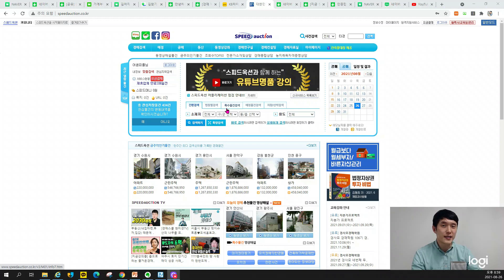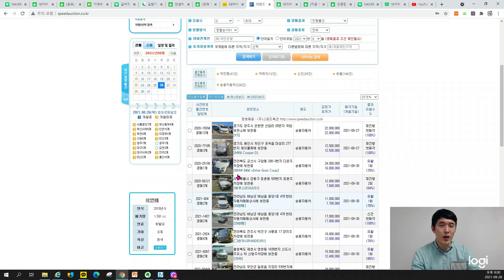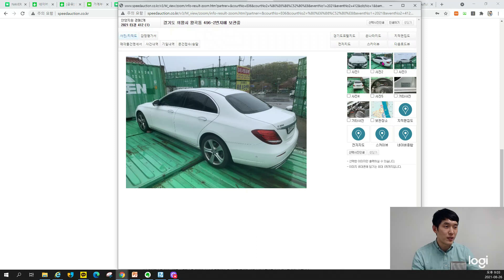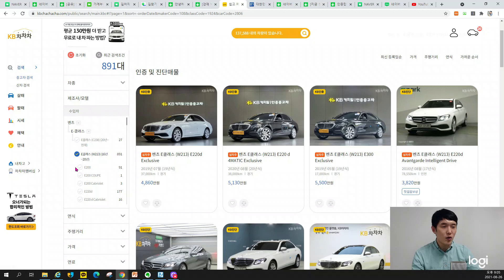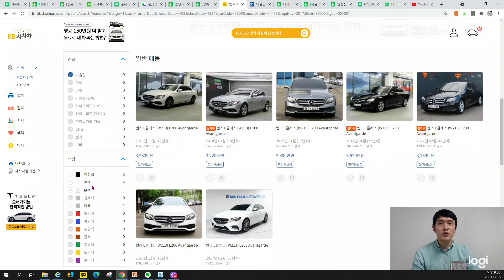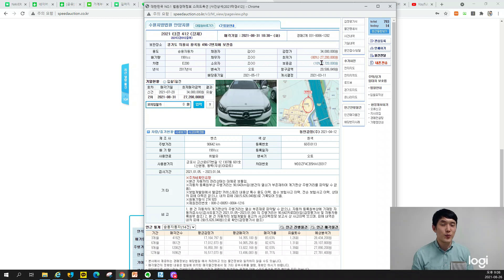이제 이 벤츠는 제 겁니다! 자동차경매 물건 분석 및 시세파악, 입찰가 정하는 법 모두 알려드립니다!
- 초인용쌤의 경매, 공매 재테크 노하우 월별 강의

(발품불패 재테크&자기계발 카페)

- 월별 기수제로 강의 진행됩니다. 블로그&카페 참고